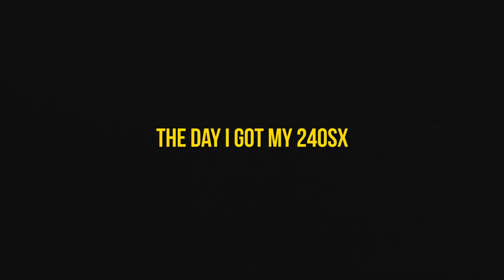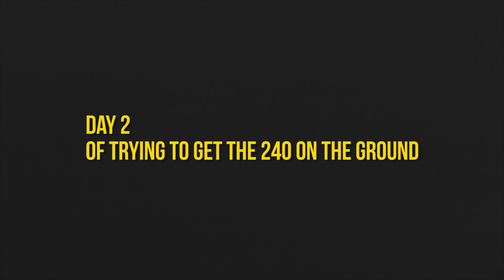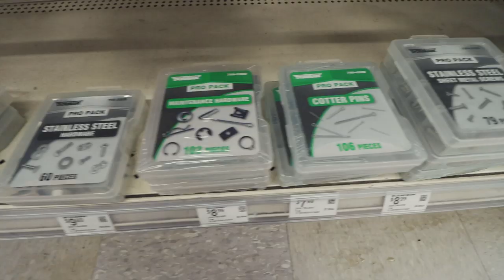Getting this 240sx on the Ground!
Here is some stuff that I had to do to my 240sx before driving. I have a lot more to do but the car is up and running better than before. much more solid suspension to daily this car and keep the fitment that I have. hope you guys enjoy

Camera Setup
Canon M50
Canon 10-18
Canon EOS M Adaptor